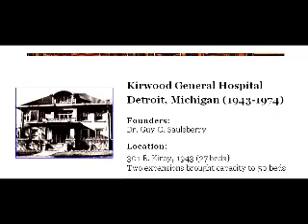Tom Barrow 2013 - A Detroit Story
Friends of Tom Barrow for Mayor mesh together a collection of Tom Barrow's Community Talks as he runs for Mayor in 2013.